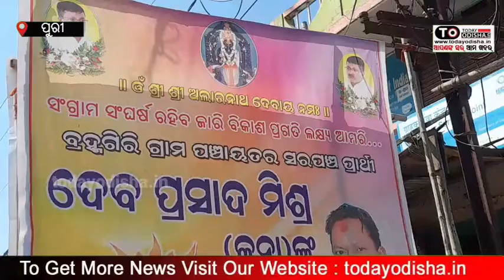Panchayat Election 2022 : ବ୍ରହ୍ମଗିରି ପଞ୍ଚାୟତର ସ୍ୱାଧୀନ ସମର୍ଥିତ ସରପଞ୍ଚ ପ୍ରାଥିନୀଙ୍କ ନିର୍ବାଚନ ରଣନୀତି